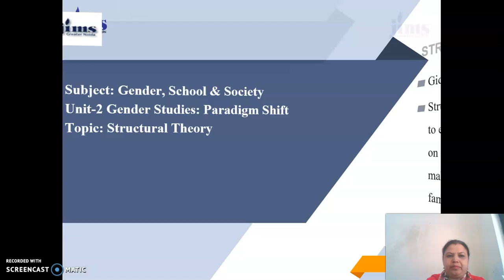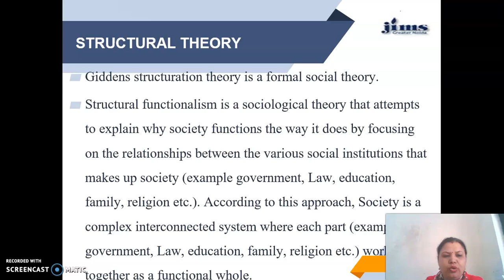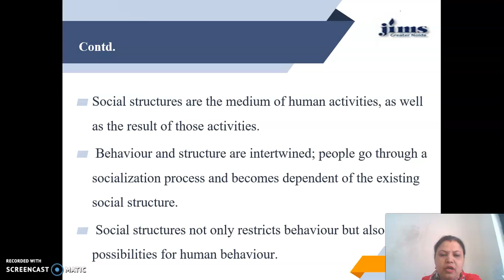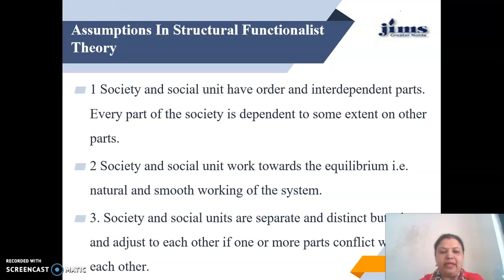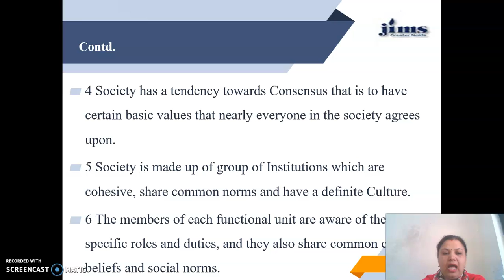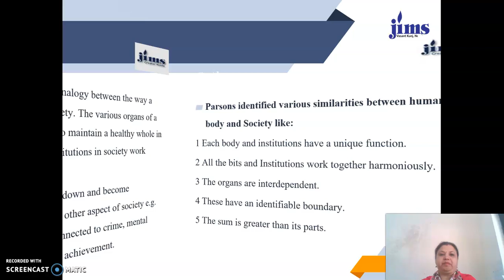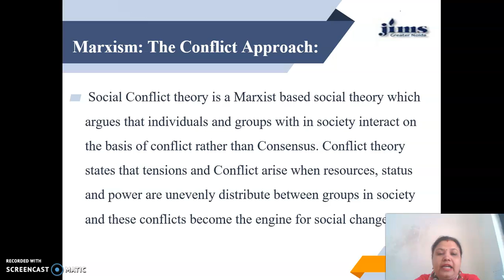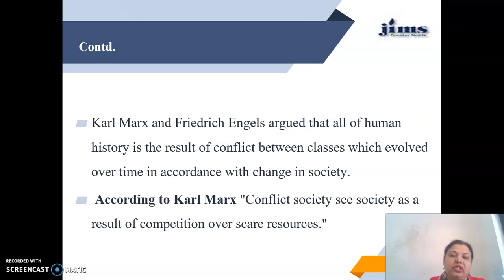Recording #18 Structural Theory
Assumptions of Structural theory
Approaches of Structural Theory: Consensus approach and Conflict approach